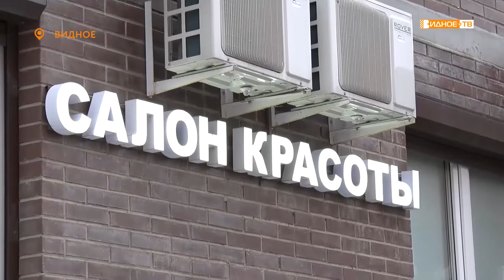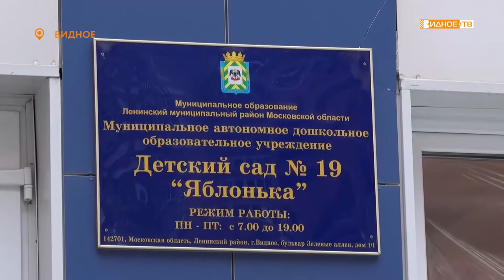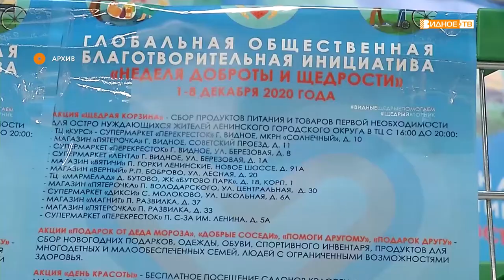«Неделя щедрости» - благотворительные мероприятия в Зеленых аллеях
«Неделя доброты и щедрости» подошла к концу. За это время добрых дел было сделано немало. Три благотворительные акции прошли в микрорайоне Зеленые аллеи в Видном.